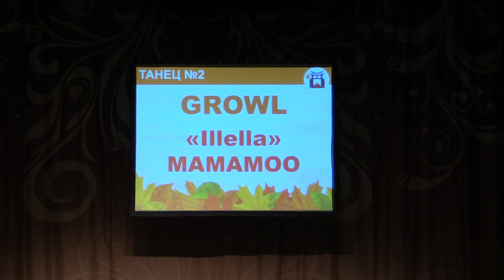Тогучи ноябрь-2022 ТАНЕЦ №2 GROWL "Illella" — MAMAMOO